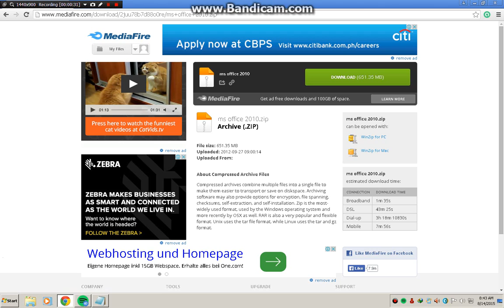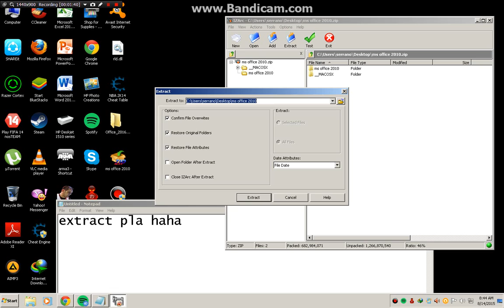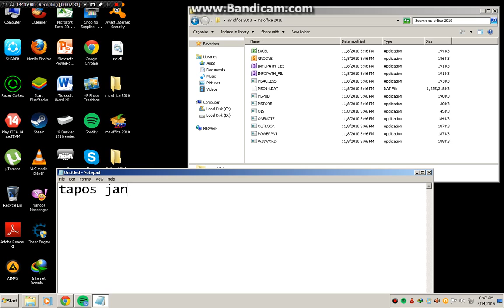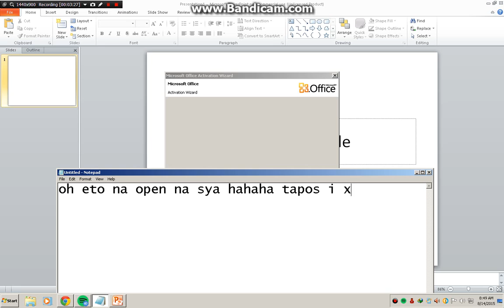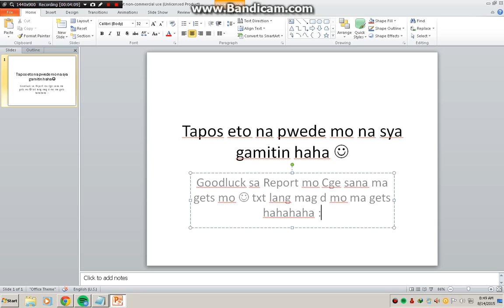How to Install Microsoft Office Portable